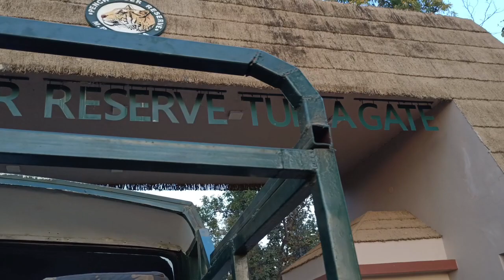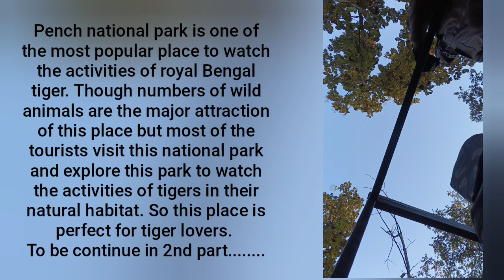Pench National park || Turia Gate in Pench || Jungle Safari at pench || part 1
Pench Trip || Turia Gate in Pench || Jungle Safari at pench

In the heart of India, Madhya Pradesh, Pench National Park is located in the districts of Seoni and Chhindwara. Named after the pristine River Pence which flows through the park, Pench National Park is one of the most popular wildlife reserves in India. The park also has its mention in the famous story of 1894, ‘The Jungle Book’, penned down by the renowned English Author Rudyard Kipling. The story was worldwide applauded, and hence, the national park became one of the popular national parks in the world in the 1970s and also a prominent tourist attraction in India. Since then, every year oodles of wildlife buffs flock to this place just to spot the famous characters of the book, Akela (The Indian Wolf), Raksha (the female Wolf), Baloo (Sloth Bear), and the vicious Shere Khan (Royal Bengal Tiger).

vlog
Jungle safari
pench Trip
vlogging
travel vlogging
best place in Maharashtra
Turia Gate
olive resort
food vlog
daily vlogging
Maharashtra
Nagpur vlog
pune vlog
mini vlog